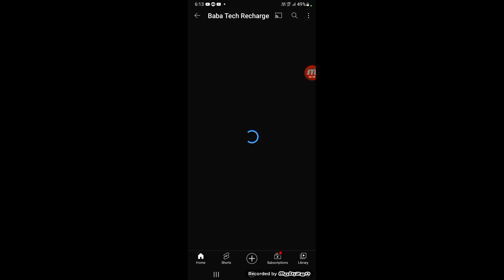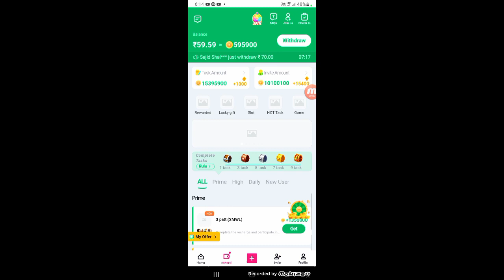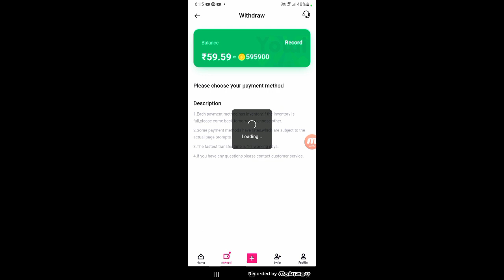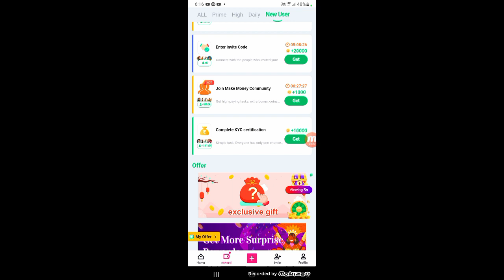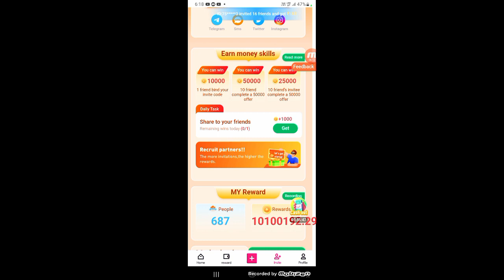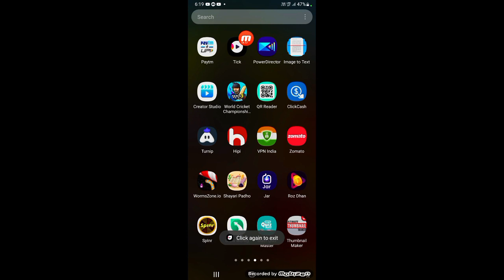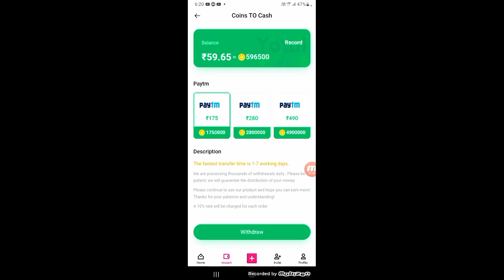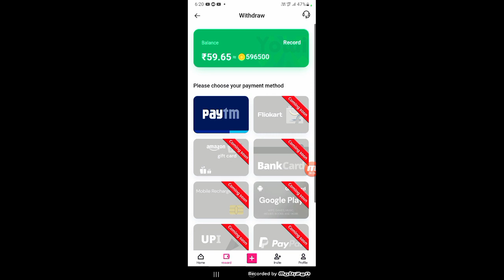1ads = ₹60 Watch Ads and Earn Money | Google Ads Dekhkar Paise Kaise Kamaye | Watch Ads Earning App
1ads = ₹60 Watch Ads and Earn Money | Google Ads Dekhkar Paise Kaise Kamaye | Watch Ads Earning App

1) App : video main hain

🎥▶️Video Cover :-)
1. Earn & Make Money Online
2. How to earn money easily in 2022
3. How to make money online
4. Best earning apps for android 2022
5. Best earning apps 2022
6. Best paytm cash earning apps
7. Paytm cash kaise kamaye
8. Earn paytm cash
9. Play games and earn paytm cash online
10. Games khel kar paise kaise kamayein

🎥 English Cover Video Topic :-)
💰watch Google ads and earn money
💰google ads
💰earn money from google ads
💰earn money google adsense

🎥Hindi Cover Topic Video  :-
💰snake video se paise kaise kamaye
💰video dekhe paise kamaye
💰video dekhkar paise kaise kamaye paytm
💰phone dekho app se paisa kaise kamay
💰video dekh ke paytm cash kaise kamaye
💰paise kamao